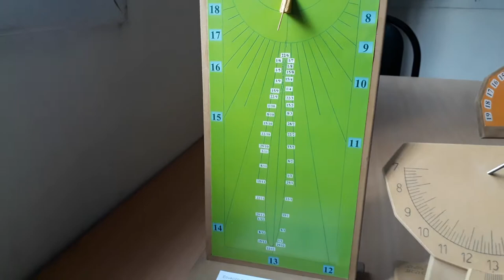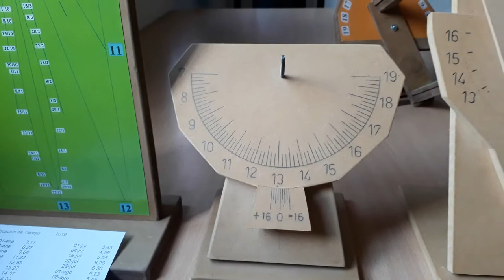Cómo hacer relojes de sol. 22. Vertical con analema; relojes de lectura directa.